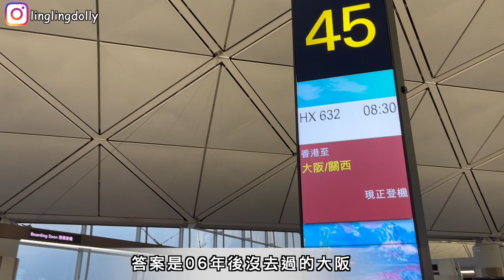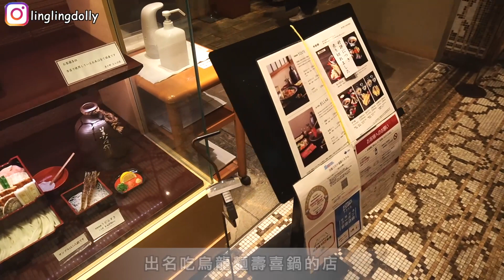【Dolly遊日本．大阪篇】Day 1．難波駅與心齋橋駅之間的精品酒店｜Cross Hotel Osaka & 創業至今已逾200多年｜註冊商標的烏龍麵壽喜鍋｜美々卯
今次去大阪的7日有5晚住在難波附近，
Cross Hotel Osaka 是一間精品酒店。平均每位每晚HKD 700，
就地理位置和酒店環境來說都可以再入住。
步行去地鐵難波駅3分鐘、地鐵心齋橋駅5分鐘。
一下去就幾步便可到打卡熱點固力果的廣告牌，超方便。

Cross Hotel Osaka 大阪十字酒店
📍地址：日本大阪府大阪市中央區心斎橋筋2-5-15
⏰ Check-in：15:00 / Check-out：11:00

美々卯 是一間創業至今已逾200多年，吃烏龍麵壽喜鍋，
而且還是有註冊商標的喔！在高島屋大阪店就有店。

美々卯
📍地址：〒542-0076 大阪府大阪市中央区難波５丁目１−18 高島屋大阪店 7F
⏰營業時間：11:00 - 23:00 (最後下單 21:30)